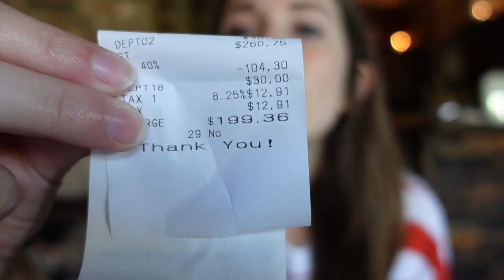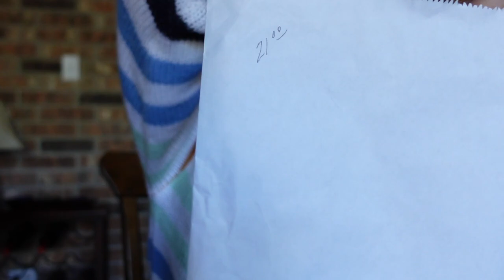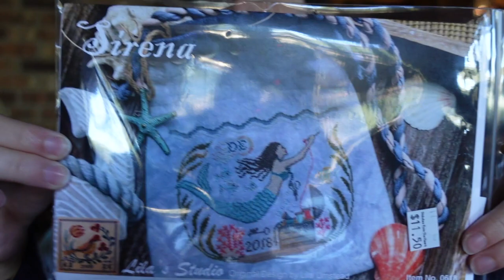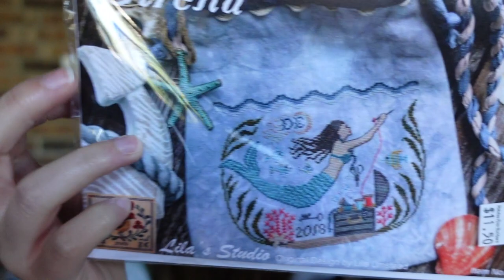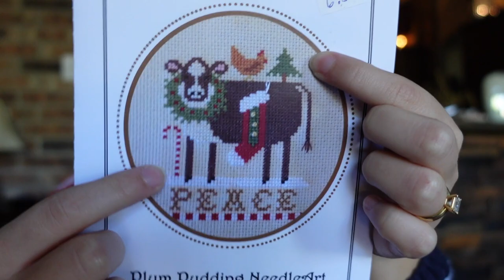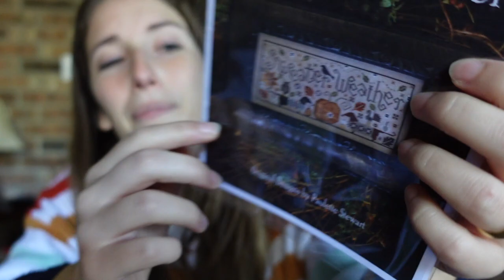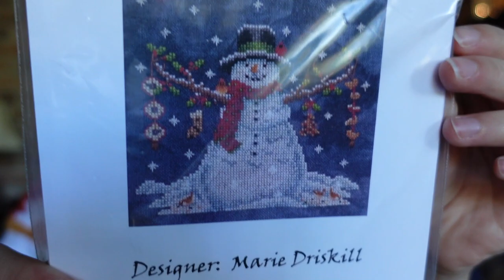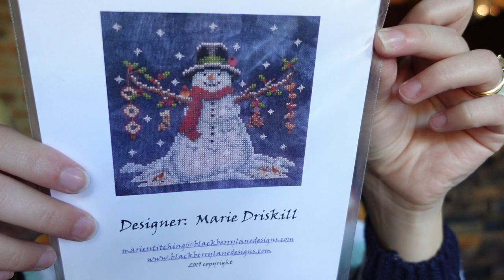Flossmas Day 1: MY LNS IS GOING OUT OF BUSINESS HAUL :(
Name: Rocío

My LNS Stitches from the Heart in San Antonio, TX is going out of business :( Today I went right at opening and here is my haul! Support your small shops!!